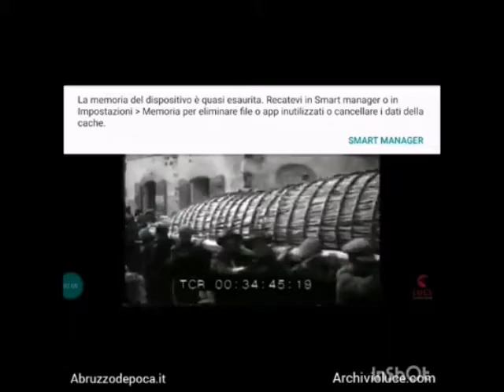Inno di Sant'Antonio abate (Lu Sant'Antonie e Sant'Antonio a lu desertu) dialetto abruzzese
canzone popolare anonima, eseguita negli anni '60 da Raffaele Fraticelli, qui in un riarrangiamento contemporaneo; in vista la festa delle Farchie di Fara Filiorum Petri del 1929